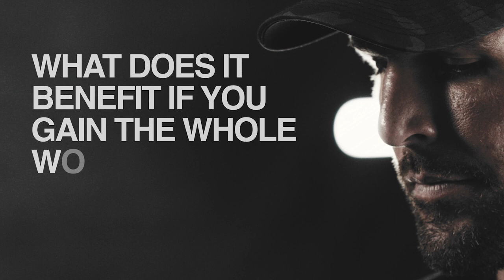I ONCE WAS: Former NHL Player Mike Fisher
"I was losing my soul. I was chasing things I knew that weren't right."

In this video, Mike Fisher describes the moment that changed his life forever!